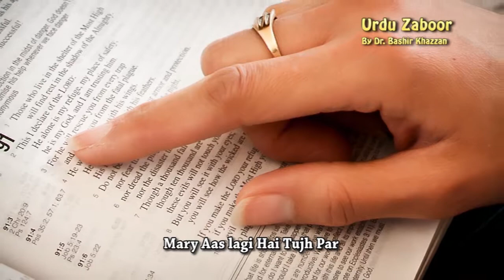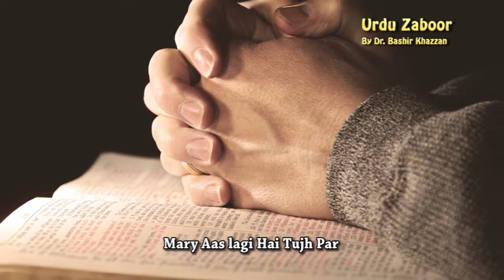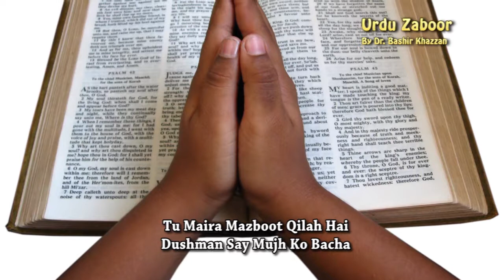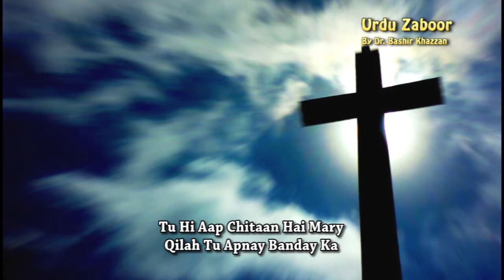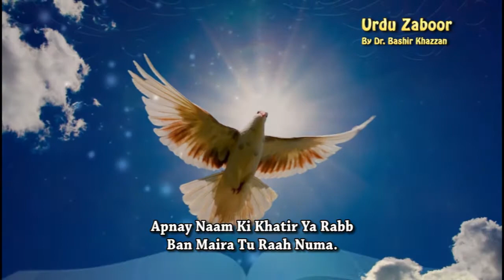Zaboor 31 _ Mary Aas Lagi Hai Tujh Par by Ghulam Abbas